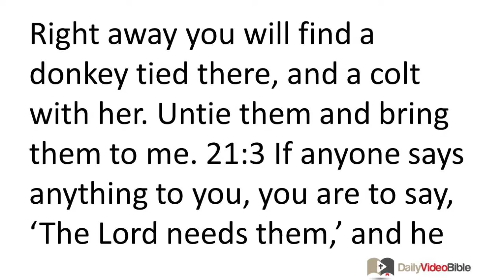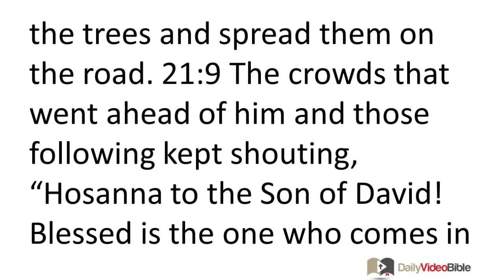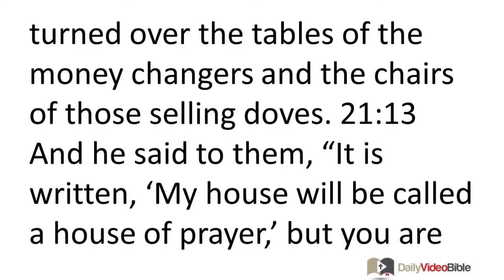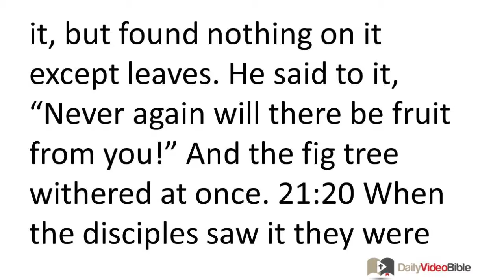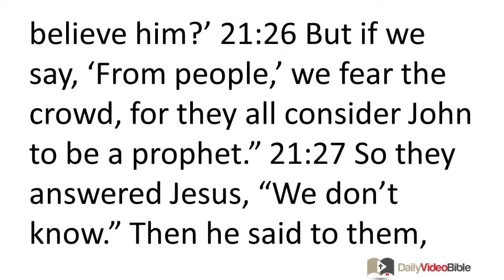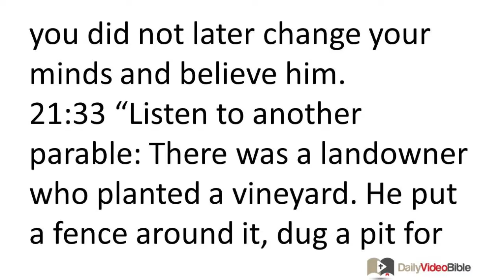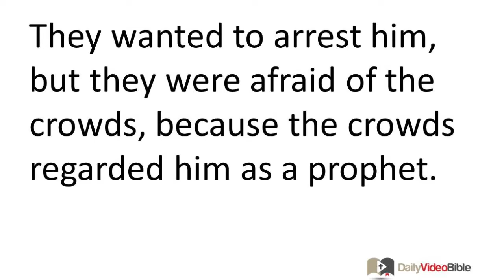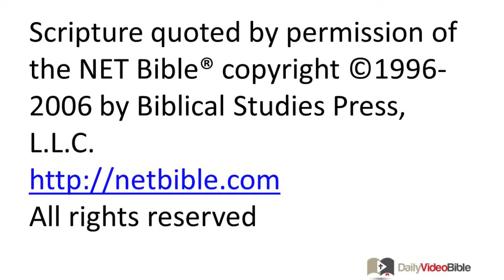January 21 Matthew 21 New Testament for the Daily Video Bible DVB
Matthew 21:12-17 - Cleansing the Temple
 21:12 Then Jesus entered the temple area and drove out all those who were selling and buying in the temple courts, and turned over the tables of the money changers and the chairs of those selling doves. 21:13 And he said to them, "It is written, 'My house will be called a house of prayer,' but you are turning it into a den of robbers!"
  21:14 The blind and lame came to him in the temple courts, and he healed them. 21:15 But when the chief priests and the experts in the law saw the wonderful things he did and heard the children crying out in the temple courts, "Hosanna to the Son of David," they became indignant 21:16 and said to him, "Do you hear what they are saying?" Jesus said to them, "Yes. Have you never read, 'Out of the mouths of children and nursing infants you have prepared praise for yourself'?" 21:17 And leaving them, he went out of the city to Bethany and spent the night there.